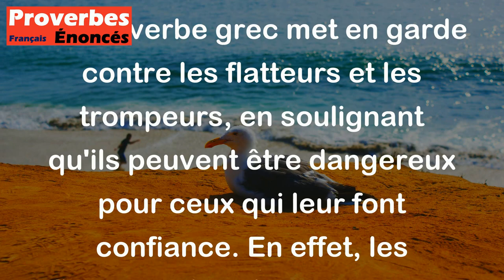Proverbe Grec - Le flatteur et les trompeurs sont redoutables pour quiconque leur donne sa confiance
Ce proverbe grec met en garde contre les flatteurs et les trompeurs, en soulignant qu'ils peuvent être dangereux pour ceux qui leur font confiance. En effet, les flatteurs cherchent souvent à obtenir des faveurs ou des avantages en manipulant les autres par des compliments exagérés, tandis que les trompeurs cherchent à induire en erreur pour atteindre leurs propres objectifs. Ainsi, ce proverbe met en lumière l'importance de la prudence et de la méfiance envers ceux qui cherchent à nous séduire par des paroles flatteuses ou des mensonges.